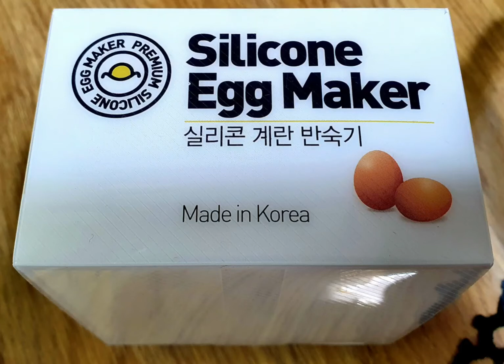달걀후라이 (계란후라이 뒤집지못해 샀다!)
계란후라이 뒤집는 시점이 문제..
오래두면 탈거 같아!
덜익히면 빅뱅이 일어날거 같아!
찾았다! 싸서 바로 질렀다!
헉~기대보다 더잘된다!